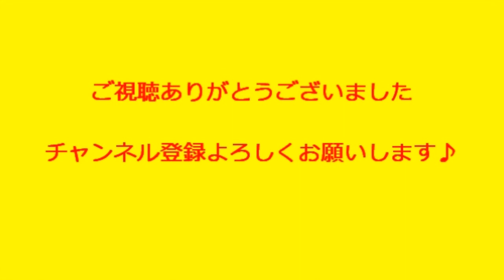そっくりさん 霜降り明星 粗品